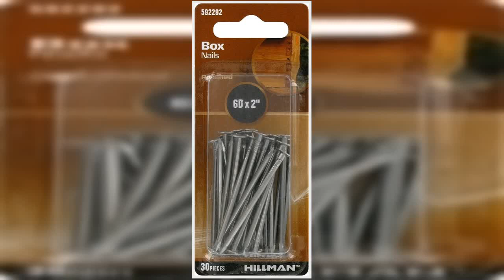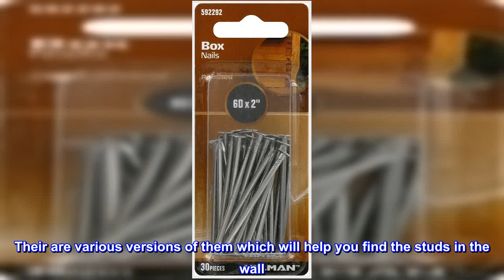Great product - Polished Box Nails (6D x 2") - 30 pieces (Silver)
Use for interior framing, carpentry, boxes, and general construction
Thin shank prevents wood splitting
Polished finish offers a decorative appearance
Do not use in treated lumber or where corrosion is a concern
Conforms to ASTM F1667
Box nails are used for framing and general construction applications. They have a flat head which sits flush on the surface when driven into wood and are usually a lighter gauge than common nails.
Hit them with a hammer
Just nails. Good price. You hit them with a hammer (sold separately) and they go into a wall. If you're using drywall make sure you nail them into a stud. You can find the stud by knocking on the wall with said hammer. The wall will make a dull thud until you reach the stud where it will sound solid. Past that, get yourself a stud finder here or even at the dollar store. Their are various versions of them which will help you find the studs in the wall. Studs are generally 16 inches apart.